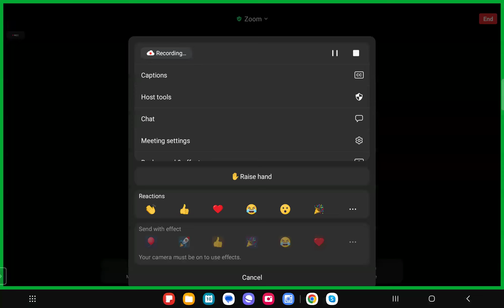Physics - Describing Motion : Kinematic in One Dimension - Mutah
للاستفسار يرجى التواصل عبر :
بروفايل الفيسبوك :